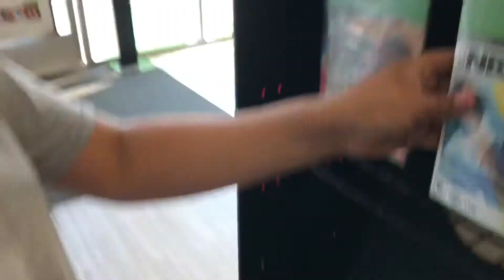The boys go to McDonald’s